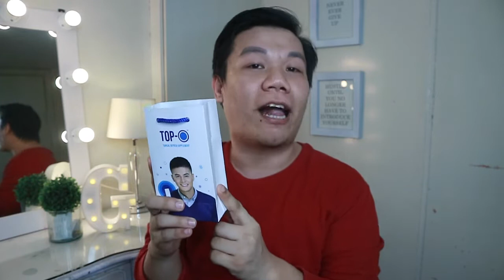PAMPAWALA NG PIMPLES? TOP-O OXYGEN SPRAY + SANSO OXYGEN MASK REVIEW // Gio Emprese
MABUHAY! let's see if the hype is real with the Top-O Oxygen Spray and Sanso Oxygen Mask! ENJOY!

THANK YOU!!! UNTIL NEXT VIDEO! xx